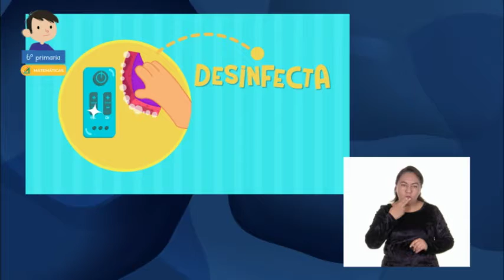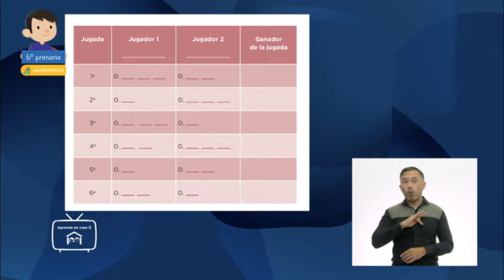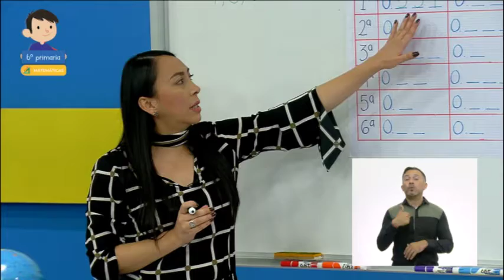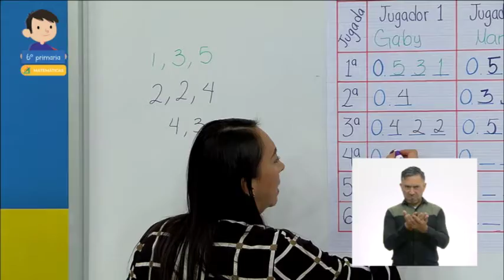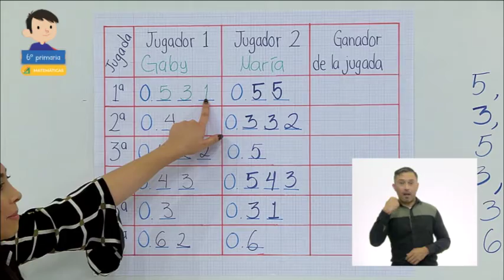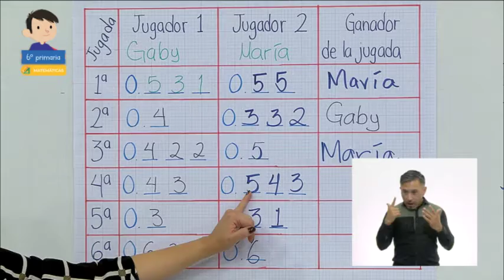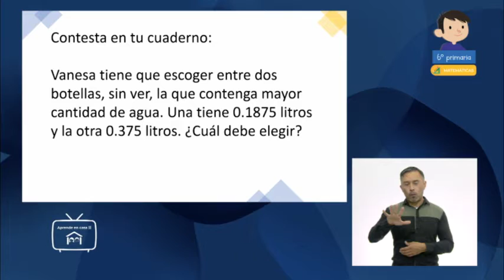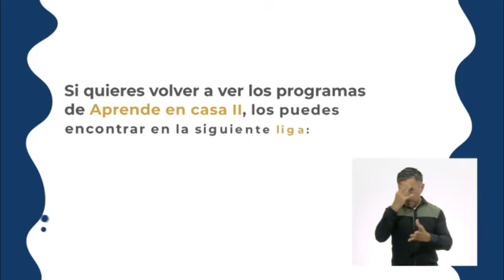0610 MAT 6 LSM TX2